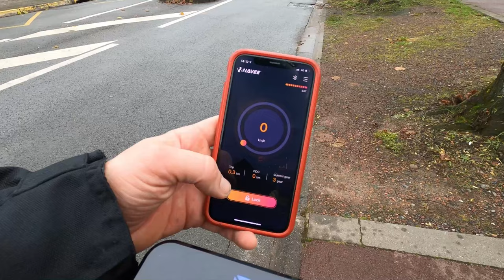Une trottinette electrique solide en 10 pouces ! NAVEE N65 pas si cher pour des gros pneus !